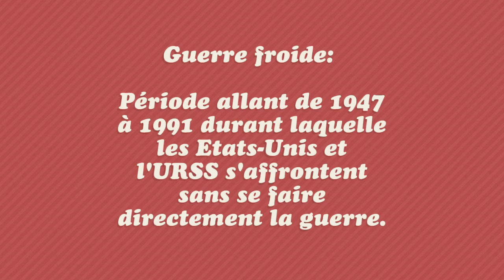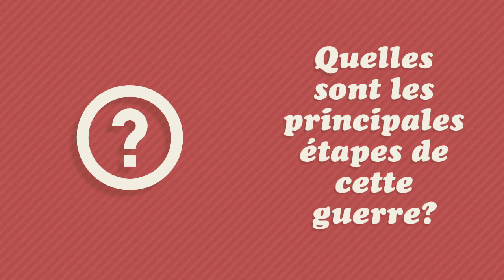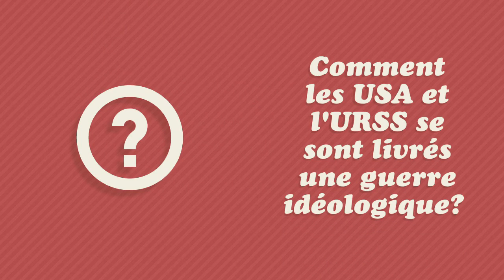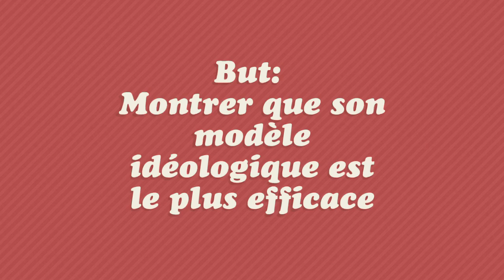Histoire 3è: La guerre froide